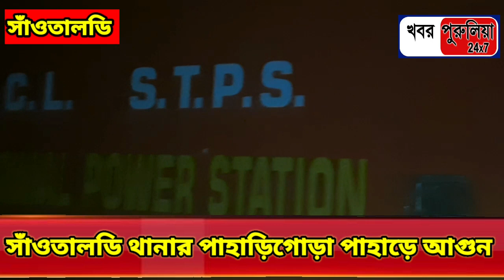সাঁওতালডি থানার পাহাড়িগোড়া পাহাড়ে আগুন Santaldih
পাড়া ব্লকের সাঁওতালডি থানার অন্তর্গত পাহাড়ি গোড়ার পাহাড়ে আগুন লাগার ঘটনায় চাঞ্চল্য ছড়ালো স্থানীয় এলাকায়। শনিবার বিকেলে চারটে নাগাদ পাহাড়ি গোড়ার পাহাড়ে আগুন লেগে যায়, ঘটনার খবর পেয়ে ঘটনাস্থলে পৌঁছায় সাঁওতালডি থানার পুলিশ, সাঁওতালডি দমকলের একটি ইঞ্জিন এসে আগুন নিয়ন্ত্রণে আনার চেষ্টা শুরু করে, পাহাড়ের নিচের অংশে আগুন নিয়ন্ত্রণে আসলেও উপরিভাগে আগুন দাও দাও করে বেড়ে চলেছে। গ্রামবাসীরা পুলিশ ও দমকল বাহিনীর সাথে হাতে হাত মিলিয়ে আগুন নেভানোর চেষ্টা করছে। রাত্রি সাড়ে নটা বেজে গেল আগুন নিয়ন্ত্রণে আসেনি। তবে কি কারনে আগুন লেগেছে বা কেউ লাগিয়ে দিয়েছে তা জানা যায়নি। বহু গাছপালা পুড়ে গেছে পাহাড়ের উপরে এবং পাহাড়ে প্রচুর জীবজন্তু ছিল তাদের কি হয়েছে তা নিয়ে চিন্তায় এলাকার মানুষ।